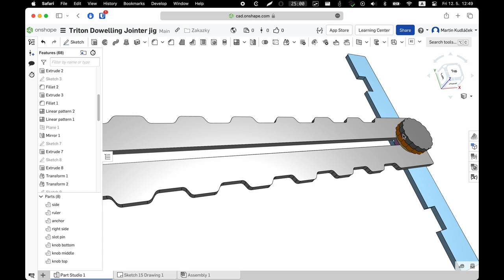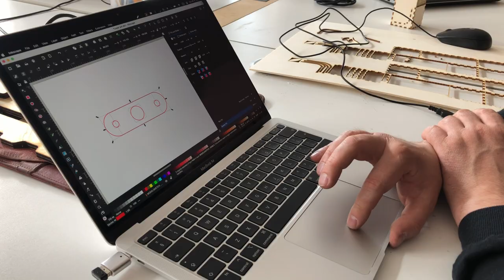This doweling jointer from Triton is garbage.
I have this Triton TDJ600 doweling jointer for a long time. I used it maybe on two occasions, since the quality of the tool is, well, *subpar*. I recently got access to a laser cutter and came up with an accessory, which makes this tool usable again. Laser cutter to the rescue!